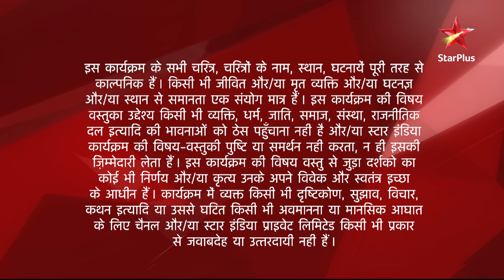Diya Aur Baati Hum | दीया और बाती हम | Swamiji ka sach aaya Sandhya ke saamne!